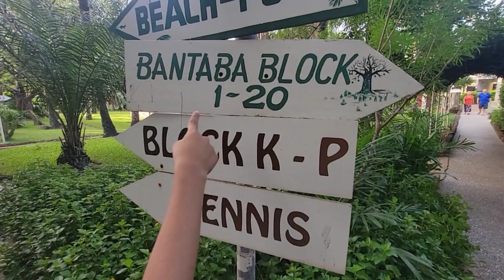"Exploring Gambia's Coastal Beauty: Senegambia Beach Hotel and Senegambia Village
Join us in today's vlog as we embark on a picturesque drive through the roads of Gambia, showcasing the scenic beauty and unique landscapes that this West African nation has to offer. We'll take you to the exquisite Senegambia Beach Hotel, where you can soak in the luxury, relax by the pool, and enjoy the beachside ambiance.

But the day held unexpected surprises as we ventured to Senegambia Village for a coffee break, only to discover that it's temporarily closed for two weeks. Join us as we navigate the twists and turns of our journey, always ready for exciting and unforeseen adventures in Gambia.
Don't miss this chance to experience the coastal beauty and spontaneity of our Gambian exploration.

"Scenic Drive Through Gambia: Roads and Senegambia Beach Hotel"

"Senegambia Beach Hotel: Paradise by the Ocean in Gambia"

"Exploring Gambia's Coastal Beauty: Senegambia Beach Hotel"

"Gambian Getaway: Senegambia Village and Unexpected Surprises"

"Senegambia Adventures: From Beachfront Bliss to Coffee Quest"